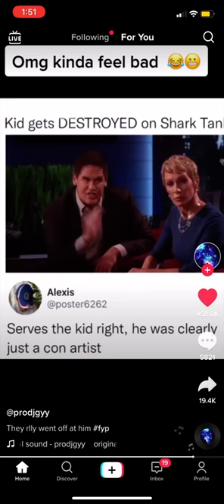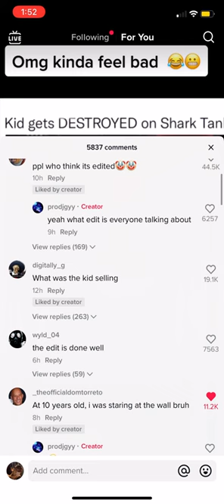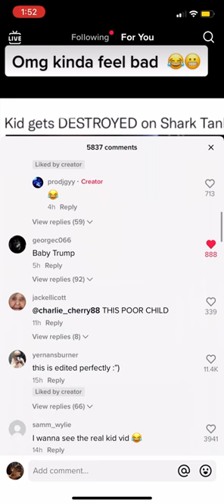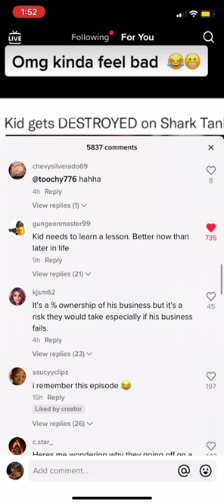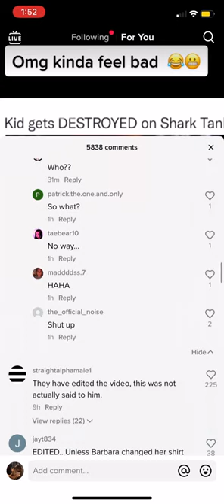Kid gets absolutely demolished in shark tank